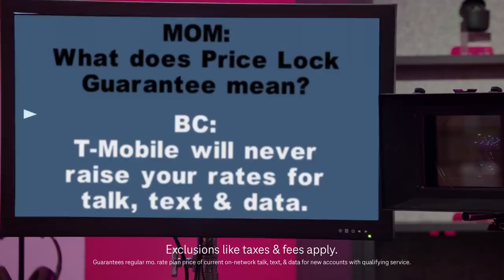T-Mobile - Bradley Cooper and His Mom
Bradley Cooper and His Mom
Brand: T-Mobile
Agency: Panay Films
Director: Walt Becker, Brian Klugman
Creative Team: Andrew Panay, Brian Klugman, Nate Tuck
Editor: Bill Chessman, Kevin Anderson